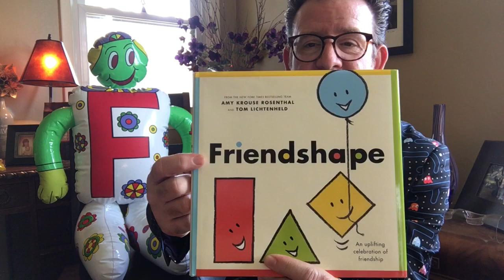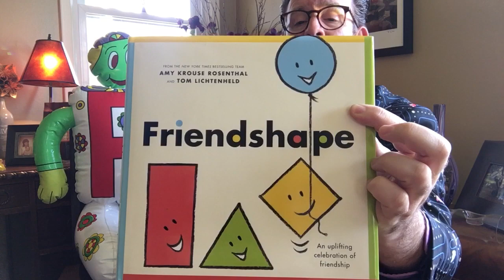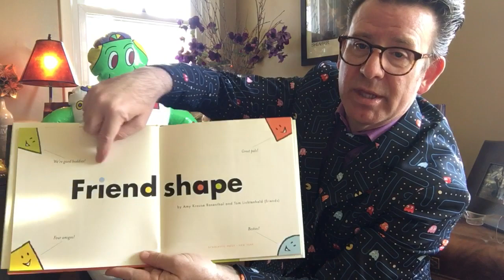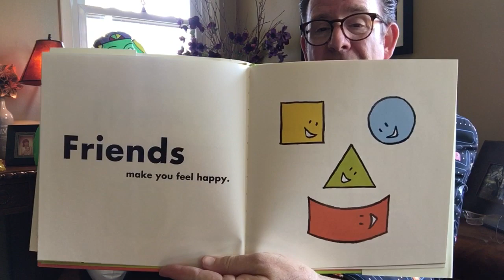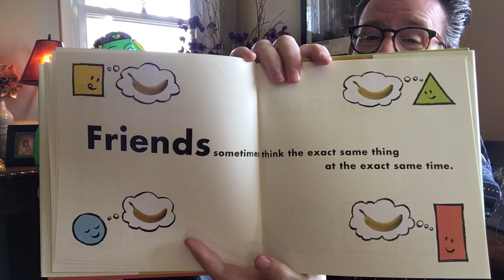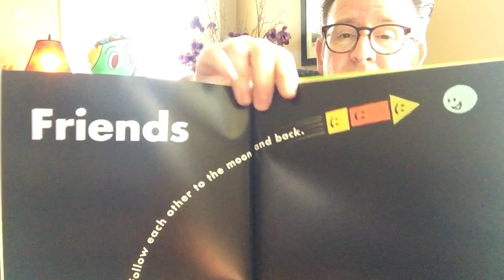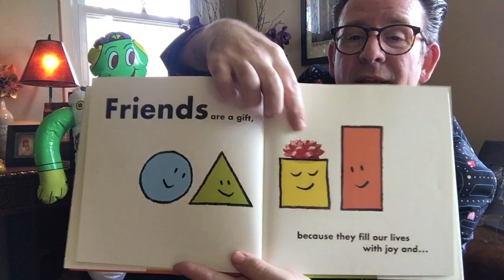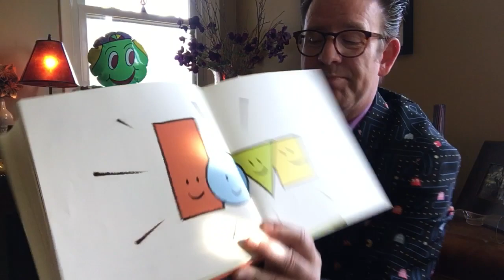Letter People & Mr. C with Mr. F read Friendshapes - focus on I.D. shapes & connect to make objects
With the help of The Letter People Mr. F, 21st Century Prep Kindergarten teacher Mr. C reads “Friendshapes,” a story which shows how friends act with one another (even if they argue), plus name each shape and how shapes can be combined to form objects. A very positive, fun story. This is meant as a lesson while the children are away from school/learning from home in May 2020.